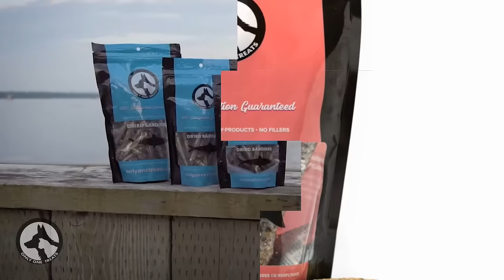Only One Treats - Vancouver Made Pet Treats 🐶😺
Live in Vancouver like us?😀 We are proud of our community for all the support for our business, perhaps you have made a purchase of our products in the past from a local store🏪 or maybe you have thought about it.🤔  What many people don't know is that we have over 50 products to offer along with next day shipping 📮and incredibly fast local delivery.  🚲